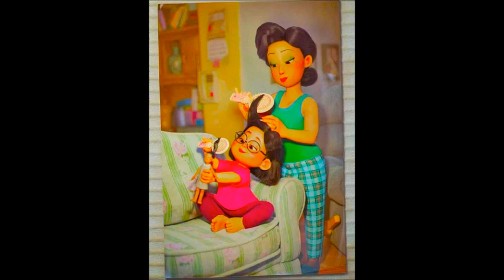Riviera Love Affair/Reuse 31